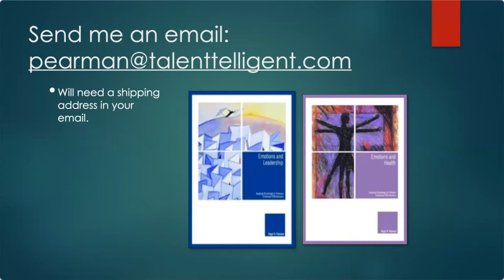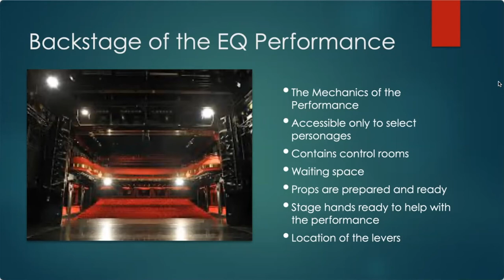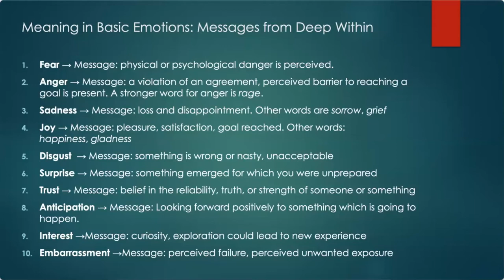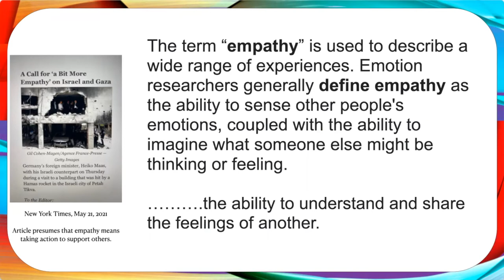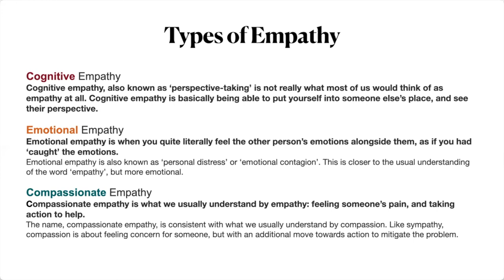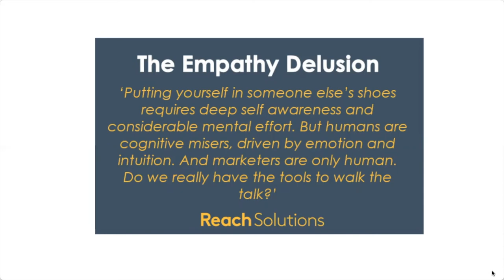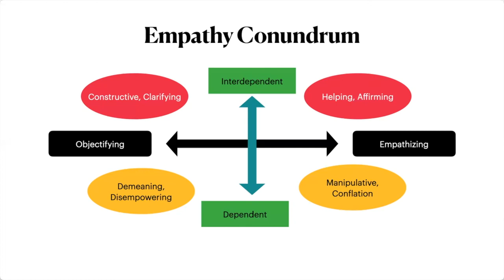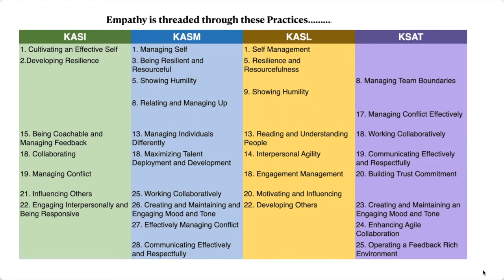Pearman Talent Insight Hour: Lean On Me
The debates on the nature of empathy are extensive. What no one disagrees on is that empathy enables human beings to work collaboratively and is essential for solving complex problems.

This webinar examines:

• how empathy can be enhanced
• sorting empathy from sympathy or misunderstanding as permission giving
• activating empathic responses

Presented by: Managing Partner Roger Pearman